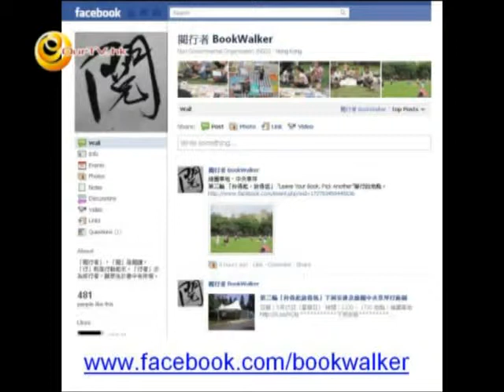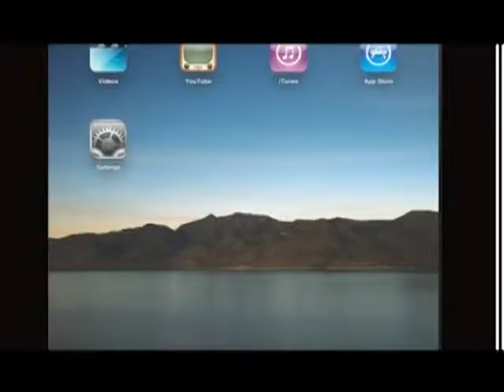《Cultural Club 文化所》第七集：草原地圖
介紹「草原地圖」理念，討論公共空間運用。
文娛活動︰
1. 「閱行者」漂書
2. 海報展